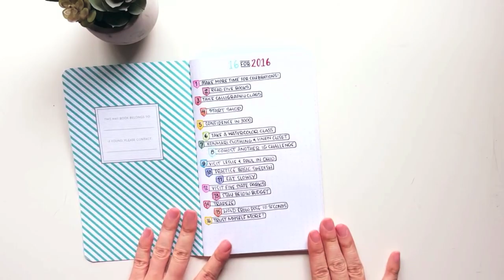My April Bullet Journal Set Up + March Flip Thru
It's that time! I flip through my March bullet journal pages and my transition into a new insert for April in my traveler's notebook system. Even though I've been bullet journaling since last May, I am STILL tweaking, playing, experimenting.  Join in the fun :)

If you haven't checked out the bullet journal system, do so

Supplies featured:

Staedtler Fineliners
& Post-It Note: Target Dollar Spot